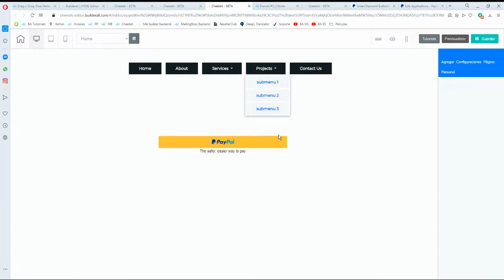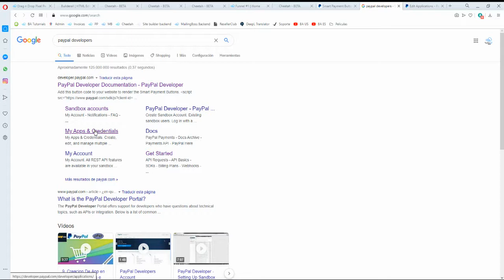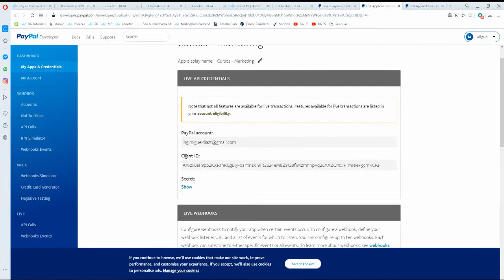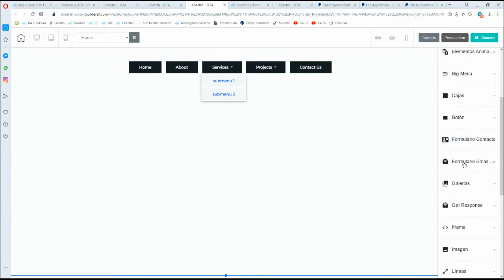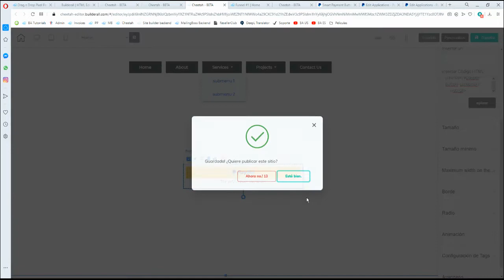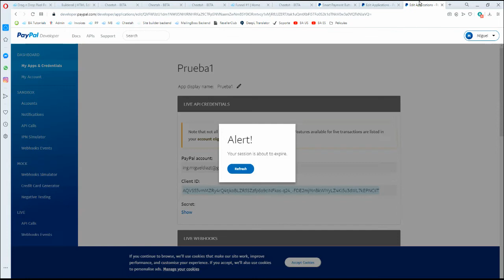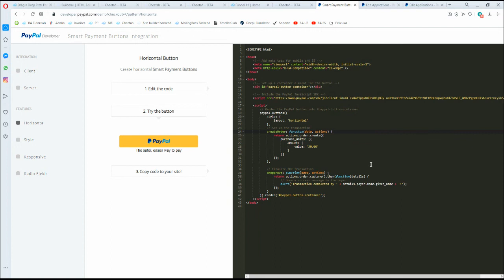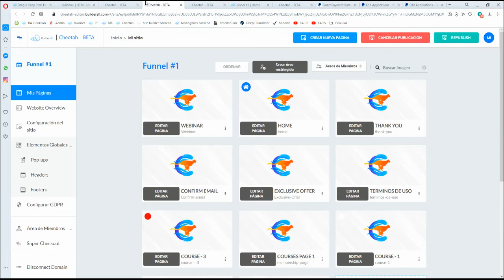Como agregar un boton de PayPal (Smart Payment Button) en tu pagina en Cheetah - Builderall 2020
⚠️ CURSO GRATUITO!!: ⚠️

¿Tienes dudas o quieres saber más de el nuevo constructor de sitios Cheetah? escríbeme a Whatsapp

¿Quieres aprender a promover Builderall?